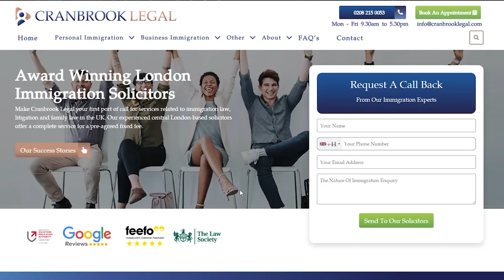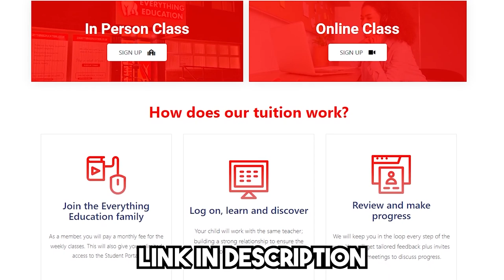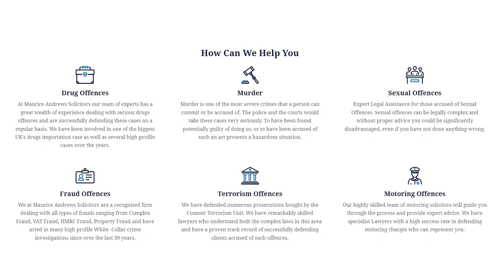I WENT TO PRISON FOR 12 YEARS!! - NEAH TUOHY EP|36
In this episode of The Bluetick Show we have Neah Tuohy an ex prisoner who explains the troubles she faced being mistreated by justice system. Neah also shares her future plans to do what she can to improve and help others who have also been mistreated.